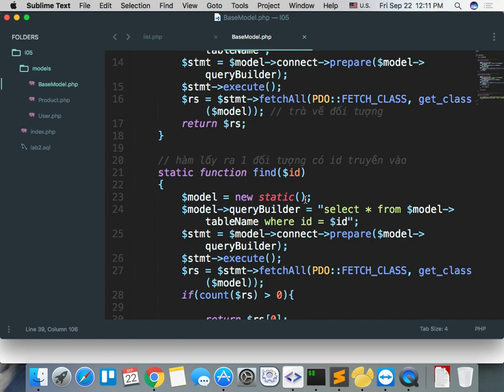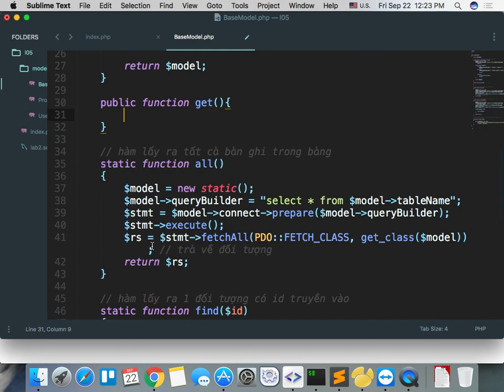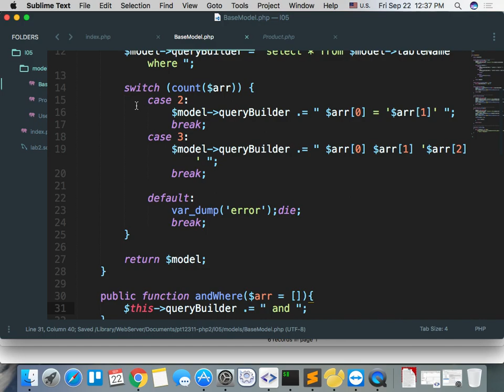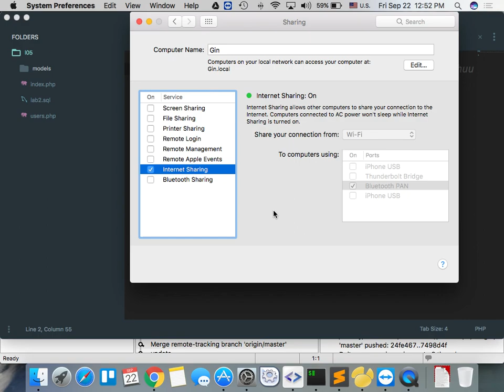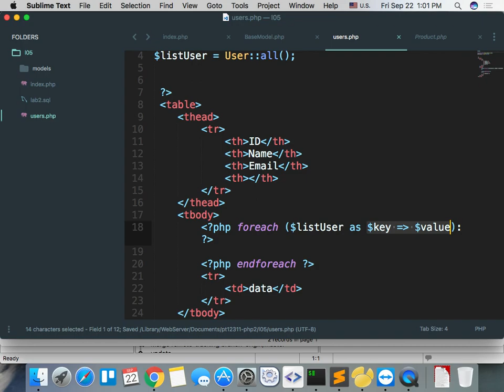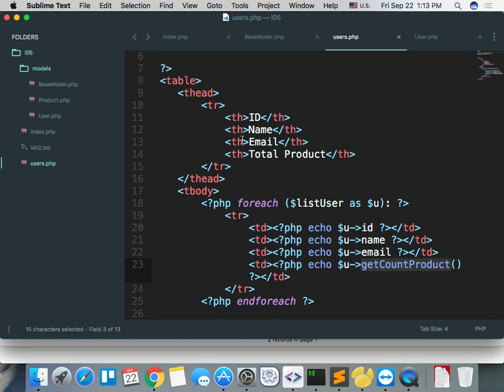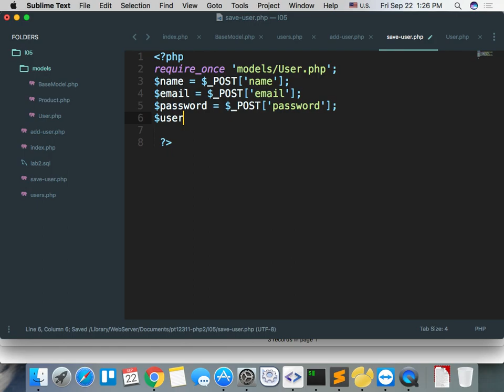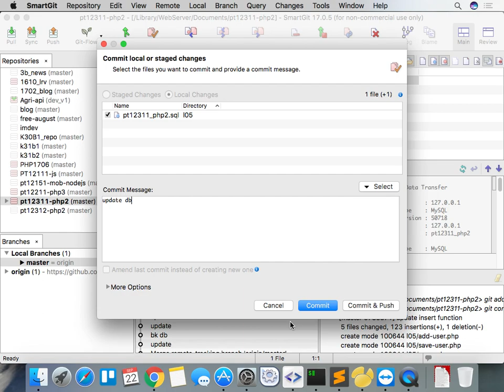pt12311 php2 2017 09 22